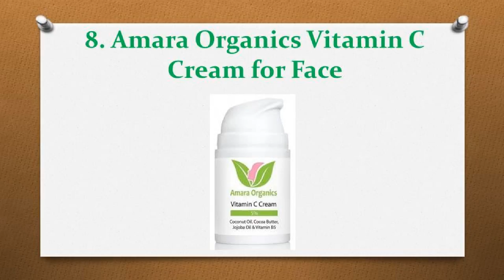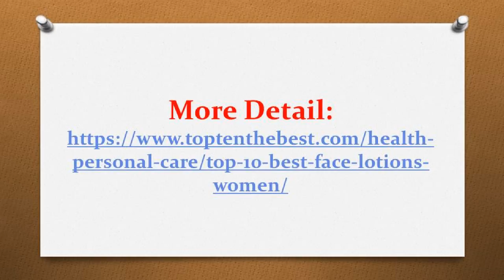Top 10 Best Face Lotions for Women in 2017